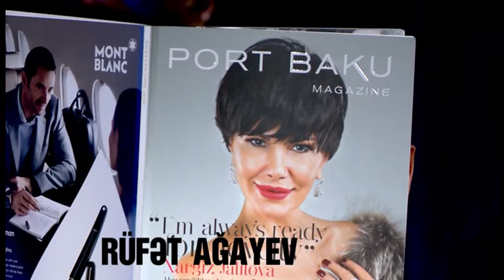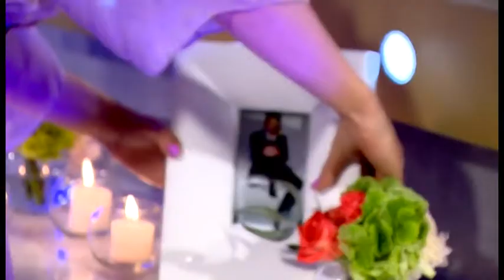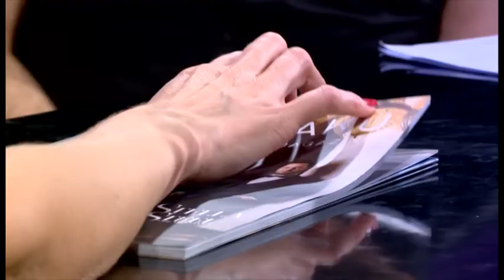IN-GRID Azerbaijan TV program V Element , 2016 / IN-GRID на азербайджанском ТВ, 2016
IN-GRID Azerbaijan TV program V Element , 2016 // IN-GRID стала гостем популярной телепередачи "Элемент"  в эфире азербайджанского ТВ